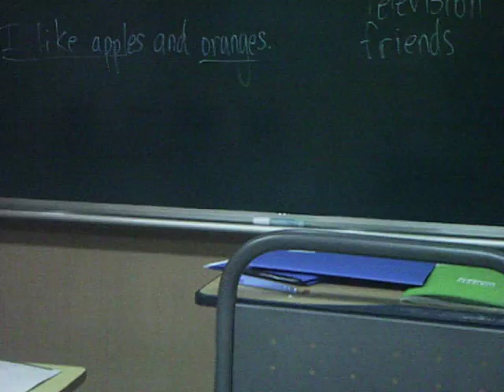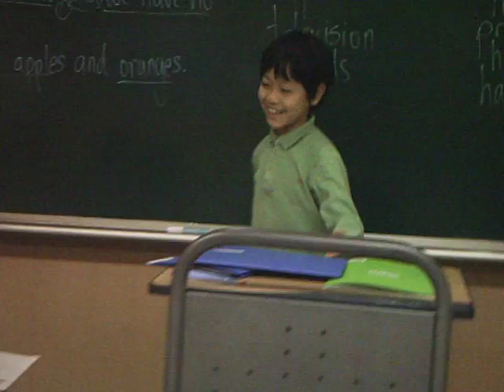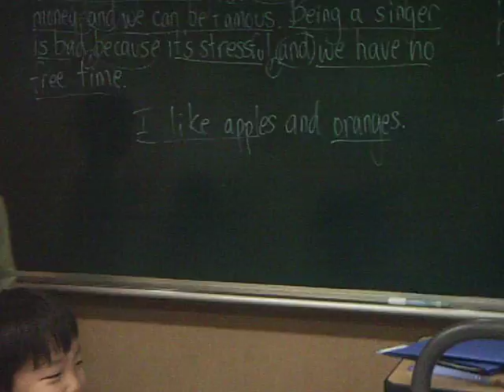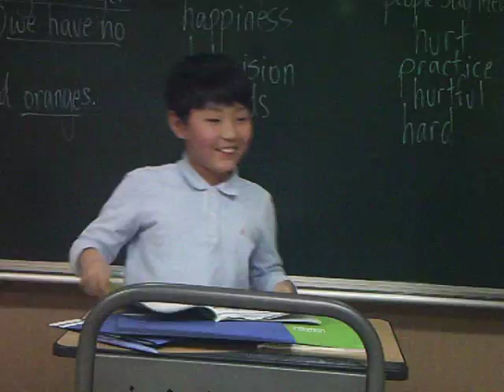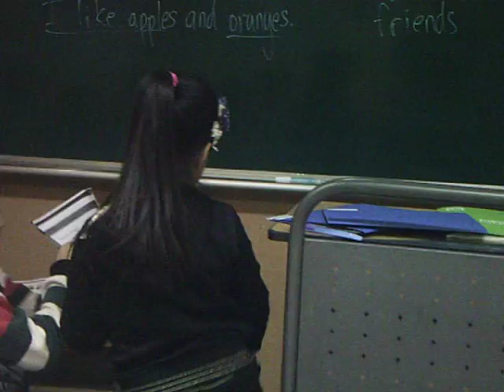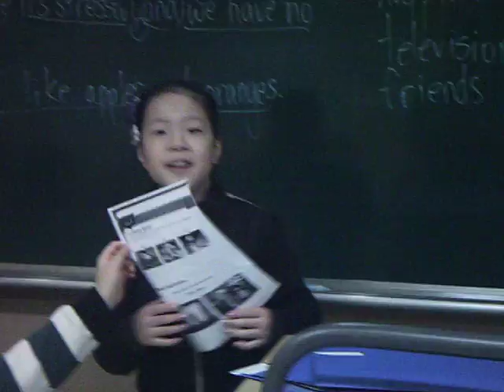Teaching in Korea - Presentations 2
Teaching in Korea - Presentations from a young class. good job!